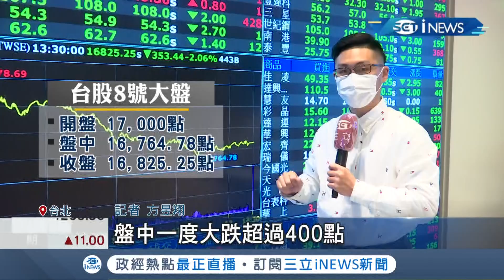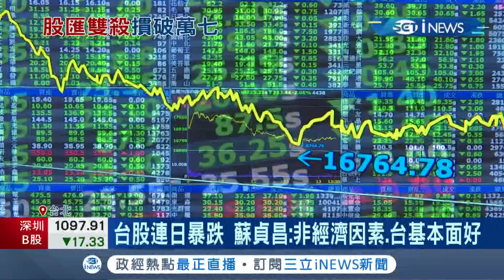連日暴跌...台股8號重挫失手萬七 2個交易日蒸發近千點 蘇貞昌信心喊話成交量還有5000多億可見逢低買進股民還有信心! ｜記者 方昱翔 許智雄｜【台灣要聞】20220308｜三立iNEWS